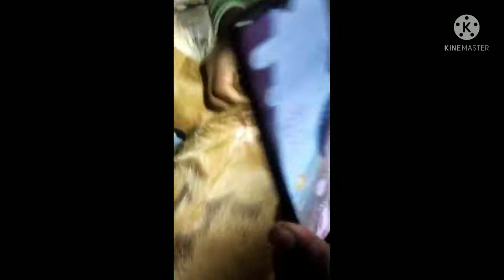ছাগলের পেচ্ছাপ আটকে গেলে কি করবেন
Bakra special
international bakreteam
PAPPU goat farming
goat beat
# Barbara's
totapuri chagol
ব্ল্যাকবেঙ্গল বাচ্চাপাঁঠ
বোর ছাগলখামারফার্মিং
বারবারি বিট
কেরালাকোটাম ফিমেল মেল
নাগফানি মেল
হায়দ্রাবাদি ছাগলহাট
হায়দ্রাবাদি ছাগল খামার
বিকেলছাগলের বাচ্চা
বিটেল মিল
হায়দ্রাবাদি ছাগলেরখামার
ডিটেল ফিমেল ছাগল
পাকিস্তানি ছাগলের খামার
আমেরিকান ছাগলের খামার
সাউথ ইন্ডিয়া ছাগলের খামার
Hyderabadi chocola
osmanabadi cha Gul khabar
Burberry chocolate khamar
goat farming
goat farming business
goat farming
goat farming training
got trading
goat farming business black Bengal
Hyderabadi goat
osmanabadi goat farming
Sirohi Sagar Badshah
Sirohi female
Sirohi Mel
Sirohi sagol khamar
Sirohi majhagol
Sirohi goat farming
Sirohi
Sirohi goat
Sirohi Ajmer
Sirohi Ajmer Bakra
Sirohi chawal palan
pashupalan
viral video
Sagar
chagol Badshah delivery
charcoal khamar
goat farming business
God market Ajmer Bakra Mandi
Hyderabadi Bakra
Kolkata chagalhat
Kolkata knight holder
Kolkata raja bazar
Bilaspur Bakra Mandi
Haryana Bakra Mandi
Haryana chawal khamar
Haryana board
Bilaspur bakra
Bilaspur bakr Bilaspur mail
Bilaspur female
Bilaspur Sagar Kumar
Bilaspur Bakra Mandi
Jamuna parichhagol
Jamuna pari
Jamuna pari Badshah
Jamuna pari machhar bol
Jamuna pari goat farming business
goat farmin Sagar Kumar
totapuri chhagle Qamar
totapuri chawal Badshah
totapuri chagol
totapuri goat farming
totapuri Me totapuri female
totapuri khamar
totapuri Sagar India
totapuri Sagar khabar Bangladesh
totapuri chawal Badshah
totapuri got kids
totapuri female
totapuri pharming
kya Pakhi chagol
kya pakhir Moto chagol
chawal khamar
napierco CN Prakash
smart Napier
Indonesian hybrid
aur Jana hybrid cars
o Jana hybrid cars
o Jaana hybrid
a Jana hybrid cars Bangladesh
o Jana hybrid cars India
Burberry chawal khamar
barbaric quote
barbari goat farming
Burberry chocolate bacha
Burberry female
Bar Bar email
Gulabi coats
Gulabi goat farming
Gulabi goat farming business
Gulabi goat market
Gulabi khabar
Gulabi
Gulabi got kids
Sania chagol
Sunny and got
God pharming business Pakistan
goat farming business India
God pharming business Bangladesh
goat farming business Karauli
goat farming business Saudi Arab
goat farming business America
goat farming business London
goat farming business South Africa
gotedar
Ajmer Bakra Mandi
Bilaspur Bakra Mandi
Punjab Bakra Mandi
Punjabi beetle chagol
Punjabi beetle